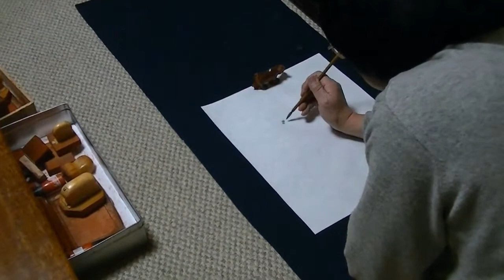【昆虫の描き方】カマキリを描く。How to draw insects